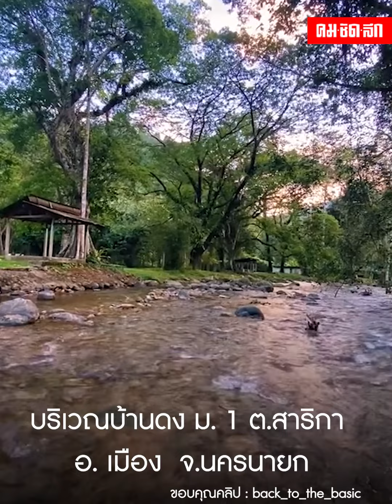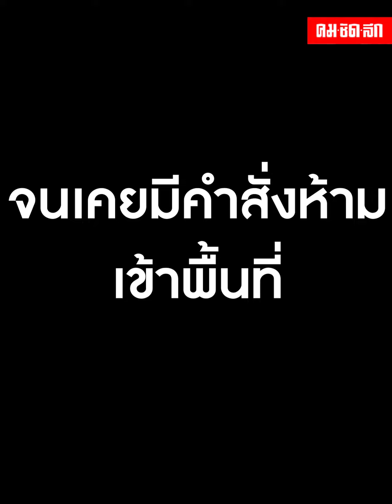คนไทยไม่แล้งน้ำใจ ถ้ารถไม่แรงอย่าคิดลอง ผ่านคลองมะเดื่อ ไม่งั้นจะเป็นแบบนี้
ขึ้นชื่อว่าคลองมะเดื่อ จ.นครนายก นักท่องเที่ยวสายเขียวที่ชอบสัมผัสบรรยากาศธรรมชาติ ชอบความตื่นเต้นเร้าใจท้าทาย ไปที่นี่ไม่ผิดหวัง แต่ระวังถ้ารถไม่แรงอย่าคิดลองผ่าน ไม่งั้นจะไปไม่ถึงฝัน ต้องหยุดอยู่ที่ความมีน้ำใจของเพื่อนร่วมทางแบบนี้